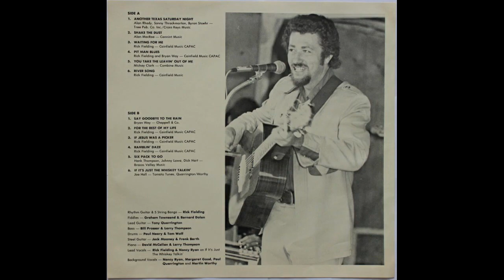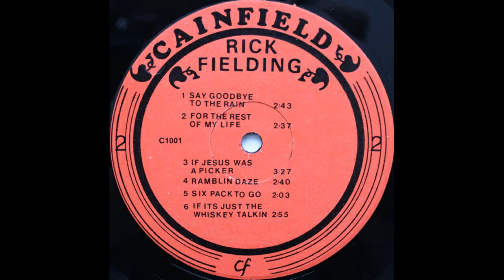Rick Fielding - Pit Man Blues, Canadian Country Rock 33rpm 1981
Rick Fielding - Pit Man Blues
From the LP:
Cainfield, 1981

Rick Fielding spent his early years in Montreal before moving to Toronto in 1969. This is track A4 from his second album. His first album was released on Top-Cat Records (RF-1001) in 1976.